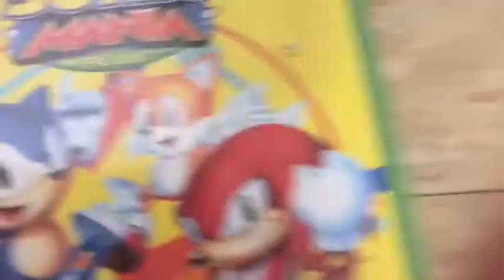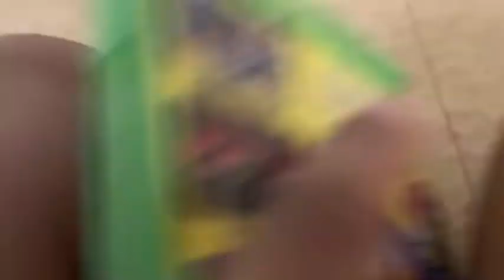The mystery game is...